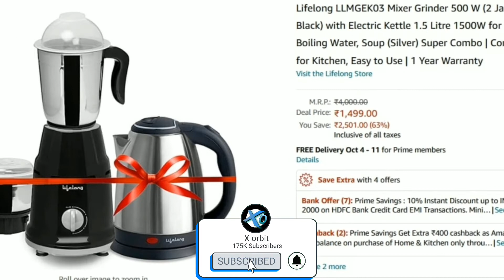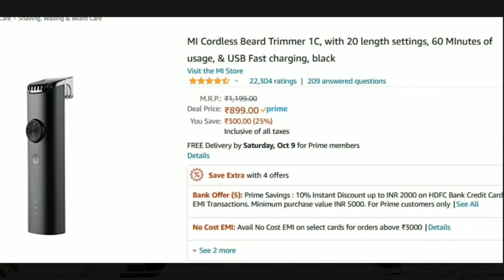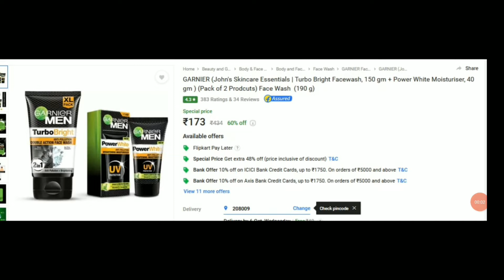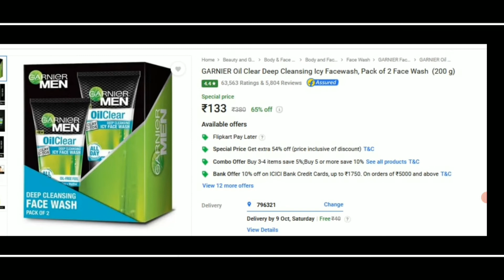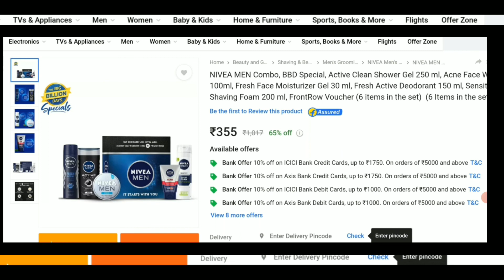15 loot deals in Flipkart,Amazon sale/Flipkart Big billion day sale & Amazon great indian sale Deals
Hello friends in this video I have talked about flipkart big billion days & amazon great indian festival loot offers. I have told 15 cheapest loot deals of flipkart big billion days & amazon great indian festival. If you want to purchase mobile, laptop, earphone, clothings, footwear, fridge, washing machine, iphones, smartwatch, headphones etc in this flipkart big billion days & amazon great indian festival than you are going to get huge discount in this loot sale. these flipkart big billion days & amazon great indian festival sales are the biggest sale of 2021. so buy wathever you want in this loot sale. thanks

🔥Park Avenue Good Morning Soap For Men, 125g (BUY 3 GET 1 FREE)  in 97rs

🔥Spinz Deo Exotic, 150ml  in 87rs

🔥pantry Loot : Vedaka Premium Sugar, 1kg@ 25

🔥Portronics POR-656 Konnect Core 1 m USB Type C Cable  (Compatible with Type - c, Black, One Cable) in 55rs

🔥Lifelong LLMGEK03 Mixer Grinder 500 W (2 Jar, Black) with Electric Kettle 1.5 Litre 1500W for Boiling Water, Soup (Silver) Super Combo | Combo for Kitchen, Easy to Use | 1 Year Warranty  in 1499rs 👇

🔥MI Cordless Beard Trimmer 1C, with 20 length settings, 60 MInutes of usage, & USB Fast charging, black  in 899rs

🔥SanDisk Ultra Dual Drive Go Type C PenDrive for Mobile, Green, 64GB, 5Y@740

🔥pTron Bassbuds Duo New Bluetooth 5.1 Wireless Headphones, Stereo Audio, Touch Control TWS, Dual HD Mic, Type-C Fast Charging, IPX4 Water-Resistant, Passive Noise Cancelling & Voice Assistant (Black)  in 599rs

grab fast

GARNIER (John's Skincare Essentials | Turbo Bright Facewash, 150 gm + Power White Moisturiser, 40 gm ) (Pack of 2 Prodcuts) Face Wash  (190 g) in 173rs [mrp 434rs]

🔥Infinity (JBL) Glide 120, in Ear Wireless Earphones with Mic, Deep Bass, Dual Equalizer, 12mm Drivers, Premium Metal Earbuds, Comfortable Flex Neckband, Bluetooth 5.0, IPX5 Sweatproof (Black&Yellow)  in 899rs

GARNIER Oil Clear Deep Cleansing Icy Facewash, Pack of 2 Face Wash  (200 g) in 133rs

🔥 Blaupunkt VC 2008 BLK Car Vacuum Cleaner  (Black) in 499rs

🔥Himalaya Himalaya Men Natural Bright Oil Control Face Gel Cream for Men, 50 g  in 78rs

huge options available. 99

NIVEA MEN Combo, BBD Special, Active Clean Shower Gel 250 ml, Acne Face Wash 100ml, Fresh Face Moisturizer Gel 30 ml, Fresh Active Deodorant 150 ml, Sensitive Shaving Foam 200 ml, FrontRow Voucher (6 items in the set)

💸how to make money online as a kids /Teenager and everyone  in 2021 (FREE and EASY)🤑